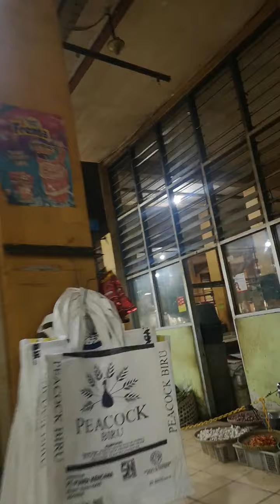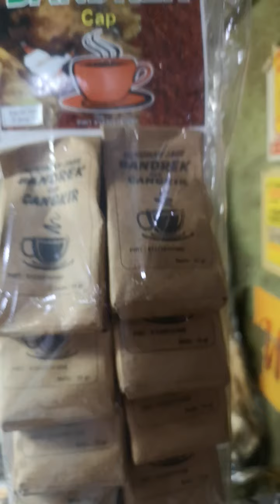BELANJA MURAH!! PASAR JAMU BRINGHARJO JOGJA